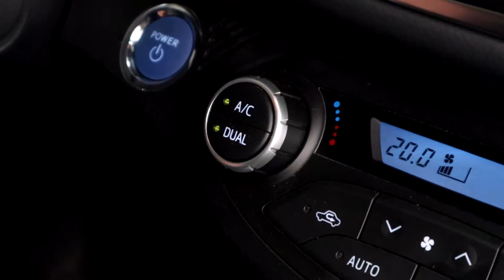TOYOTA Garage Campagne | MarketingKantine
Zie hier een van onze filmproducties voor de klant Toyota Andreae Zevenbergen.
Toyota wilt meer aandacht voor hun garage dus hebben we veel promotie gemaakt op alle social media kanalen. We maken duidelijk dat het lage prijzen zijn en van goede kwaliteit is, want het bedrijf is van mening dat het beste niet altijd duur hoeft te zijn. En daar zijn wij het helemaal mee eens.
Ook laten we zien dat ze niet alleen Toyota modellen repareren. Ze helpen iedereen en hebben erkende monteurs.

We zorgen voor meer zichtbaarheid en  dat klanten weten waarom ze naar deze autogarage moeten komen .

Meer zien van onze projecten met Toyota?